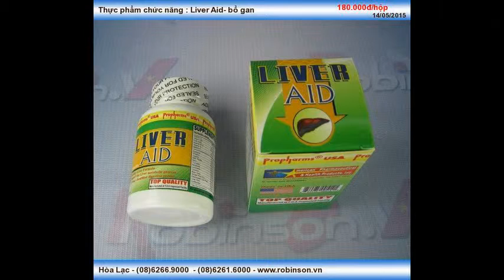Viên nén bổ gan Lived Aid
Liên hệ: Phòng bán hàng Robinson - Cty Hòa Lạc Tel: - Viên Live Aid bổ gan, ViênLive Aid bổ gan, Viên bổ gan Lived Aid, Lived Aid, Thực phẩm bổ gan Lived Aid dạng viên nén , Thực phẩm bổ gan Lived Aid hàng Mỹ, Thực phẩm bổ gan Lived Aid, Thực phẩm bổ gan, Giải độc gan - Lived Aid, Thực phẩm chức năng Lived Aid dạng viên nén, Thực phẩm chức năng Lived Aid - Bổ gan hàng Mỹ, Thực phẩm chức năng Lived Aid - Bổ gan, Thực phẩm chức năng Lived Aid, Thực phẩm chức năng bổ gan Liver Aid hàng Mỹ, Thực phẩm chức năng bổ gan Liver Aid, Thực phẩm chức năng bổ gan, Liver Aid - Giải độc gan cực tốt của Mỹ, Thực phẩm chức năng : Liver Aid- bổ gan